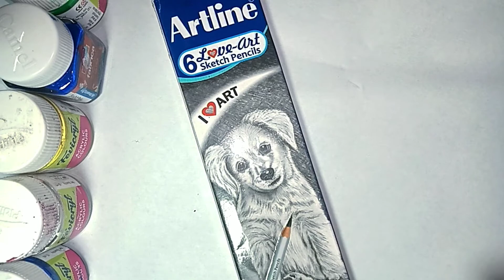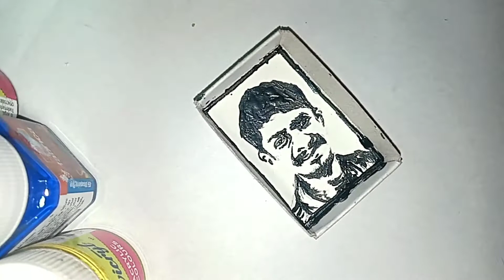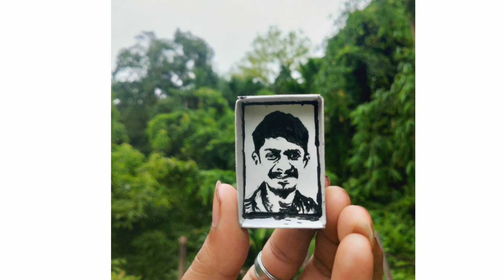মেচৰ বাহ্ত চৰাইৰ পাখিৰে আঁকিলো হেই Dostoক !! Painting on Random things @Dimpu Baruah🎨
I share creative and artistic ideas related to drawing and craft